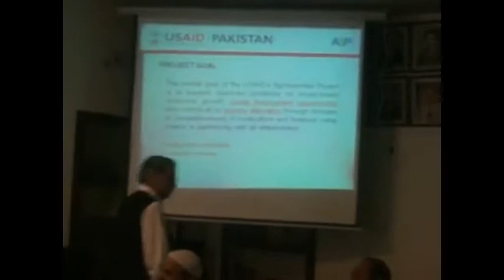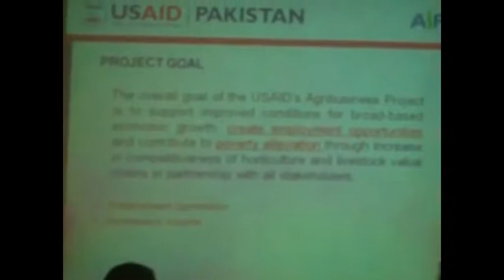Mian Ateeq USAID & ASF Seminar at Rwp Chamber